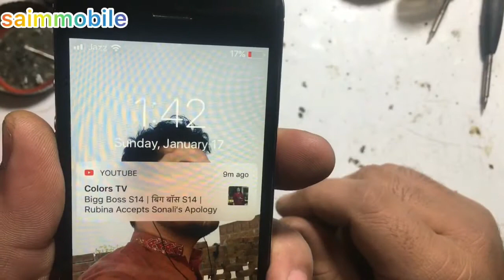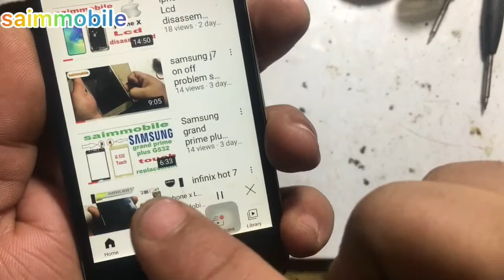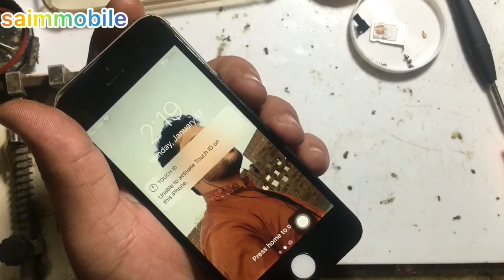iphone 5 and 5s fast battery draining solution by U2 heating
iphone 7 vs oneplus 5 battery test,iphone 5 u2 ic problem,
iphone 5 u2 ic jumper,
iphone 5 u2 ic number,
iphone 5 u2 ic direction,
iphone 5 u2 ic compatible,
iphone 5 u2 ic position,
iphone 5se u2 ic,
iphone 5 u2 ic replacement
iphone 5 battery drain test,
iphone 5 battery draining fast,
iphone 5 battery drain fix,
iphone 5 battery drain solution,
iphone 5 battery drained won't turn on,
iphone 5 battery draining fast all of a sudden,